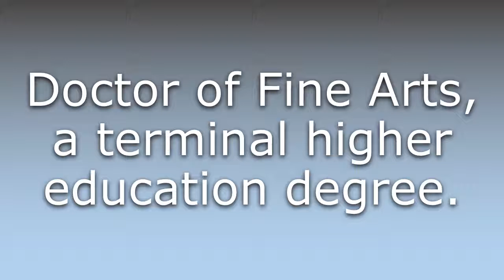What does D.F.A. mean?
What does D.F.A. mean in English? Learn the meaning of D.F.A..